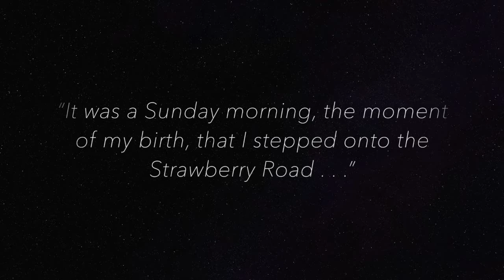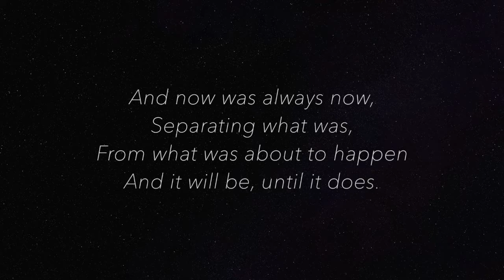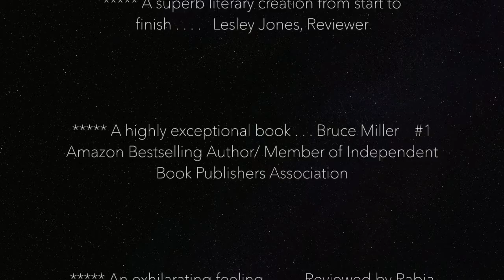The Strawberry Road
The Strawberry Road - a unique and provocative journey of the world as we know it but as we rarely see it- told through the vision of an ancient wanderer.  The picturesque tranquility of prose and verse is a rare exploration and insight on a visual journey that we all should take.
The night humbled. I felt small yet I felt like I belonged to something greater than I could understand — a smaller part of a much greater whole.
During the day, the sky belonged to the Earth... At night, the Earth belonged to the sky.
The journey unveils an appreciation of beauty and structure and nature from the perspective of innocence as it explores the wonders and paradox of time. It is about the universe and butterflies and Aspens and the wind. It is about the past and the future and that moment in between.
The past has always just ended, while the future was forever a moment away. Yet I experience neither but cherish what was solely within my grasp, a sliver of now
It is a first-person account of a visual journey through the picturesque tranquility of prose and verse. where the reader becomes the wanderer and gets a rare insight into the world we touch. Choices are in the moment, without any particular goal other than to meander and explore and understand. The wanderer’s revelations along the way are deeply perceptive, beautifully visual and occasionally ethereal — yet they are all relevant to those of us who accompany the journey.
I can only hope that my footprints will not be taken by the wind.